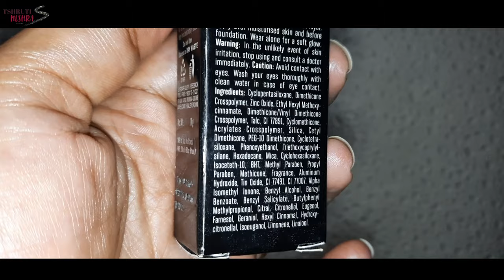Lakme Absolute Blur Perfect Primer | फायदे और नुकसान | affordable primer | makeup | Shruti Mishra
My Video is on Lakme Absolute Blur Perfect Primer फायदे और नुकसान affordable primer makeup

Shruti Mishra
Xoxo

Shruti Mishra
ShrutiMishra